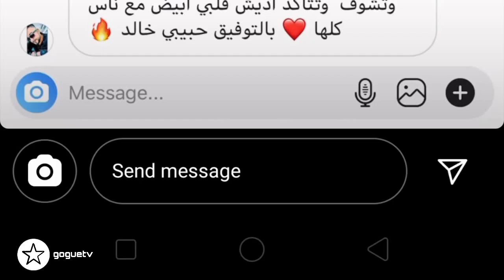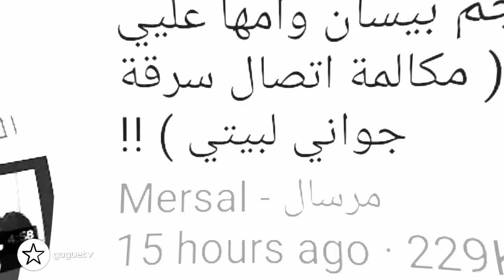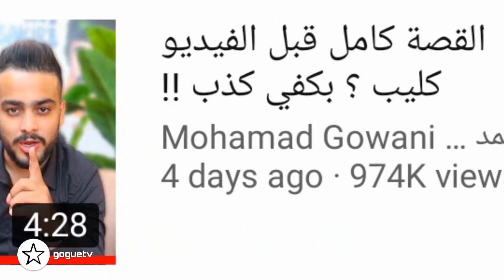تطورات خلاف بيسان اسماعيل و جواني و تدخل خالد و صفا _ goguetv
جميع الحقوق محفوظة لدا قناة غوغ